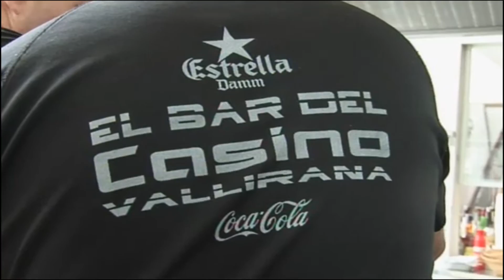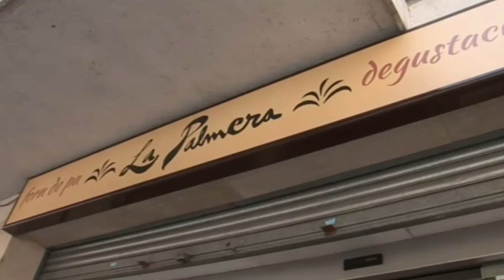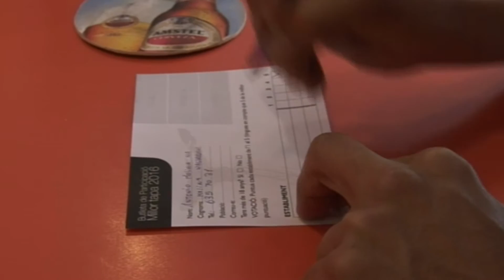1a ruta de la tapa i shopping night Vallirana